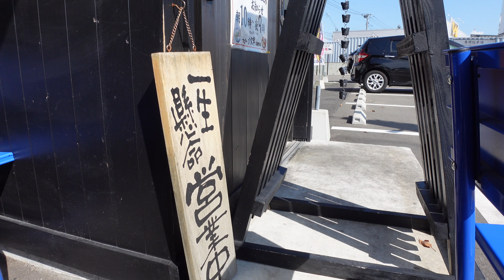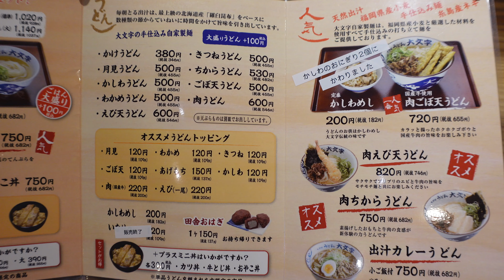旨い！早い！安い！！ 満足三拍子が揃った地元の人気店｜うどん大文字 筑紫野店｜ASMR｜福岡 グルメ うどん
福岡のグルメを紹介しています✨

うどんは平打ち麺で
やわらかくつるつるとした食感でとても美味しかったです!!
スープもカツオや昆布の出汁をしっかりと感じられて
飲みやすくあっという間に飲み干しました。

料理長厳選の九州産ブランド豚の「極みカツ丼」。
肉厚でジューシー、衣はサクサクで美味しすぎ！
卵もとろとろで味も濃くなく薄くなく…最高のバランスでした。

福岡に2店舗だけです。
ぜひ近くに来られた際にはお立ち寄りください。

このチャンネルを福岡県民の方はもちろんですが、県外や海外から旅行に来られる時に参考にして頂ければ嬉しいです^ ^

「こんなお店もあるよ！」
「この料理を紹介して欲しい！」
などがありましたら、コメントやInstagramでDMして下さい✨

うどん大文字 筑紫野店
Udon daimonji chikushinoten
【URL】
【Store Address】
福岡県筑紫野市杉塚２丁目１４−２２
2-14-22 Sugizuka, Chikushino-shi, Fukuoka
【TEL】

これからも
福岡のグルメを紹介して地元の飲食業界を応援していきます✨